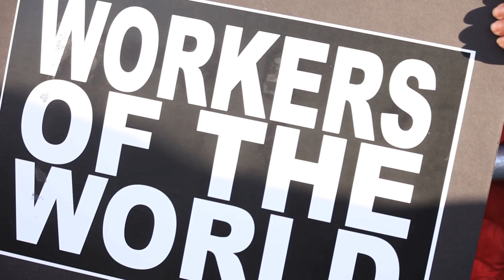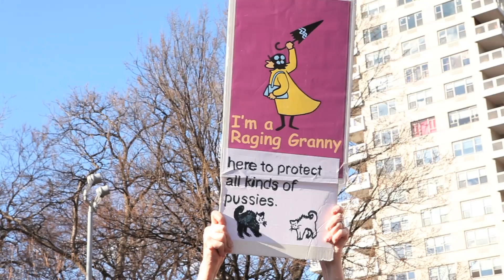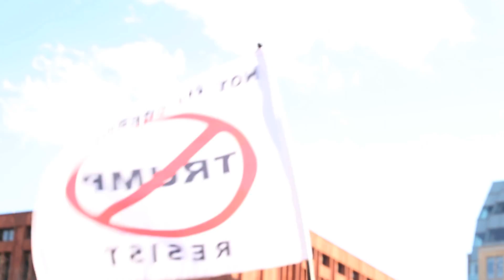A day without a Woman NYC 2017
International Women's Strike US/ Paro Internacional de Mujeres EUA
Here is a video I made featuring the fabulous Poet Jamara Wakefield from the Black Lives Matter. @jamaraNYC